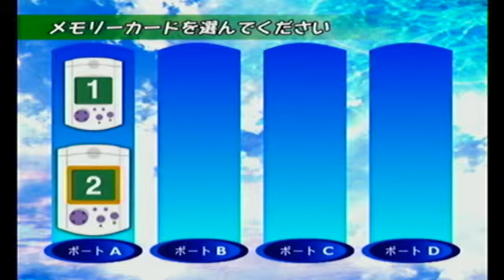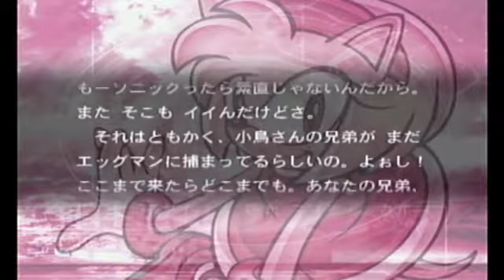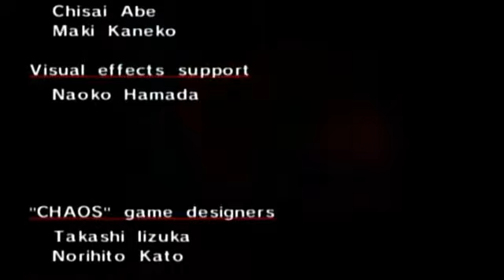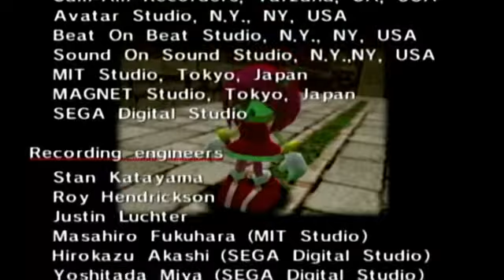Sonic Adventure Playthrough Part 10・ソニックアドベンチャープレイ動画＃10 (Dreamcast)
Hey there, and welcome to Backlog Game Reviews. On today's episode of Sonic Adventure we finish Amy's story. I liked her gameplay, she's very similar to Sonic and Tails but has her own style. I wish she had more stages. Next time we're gonna give Big The Cat a try.
This is the Japanese version of the game.